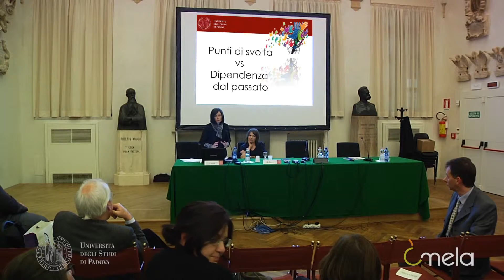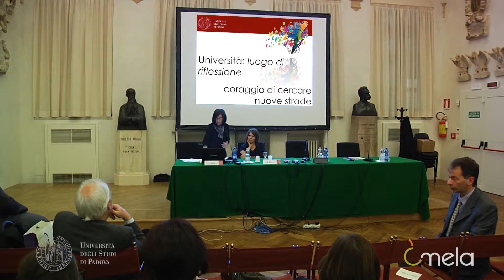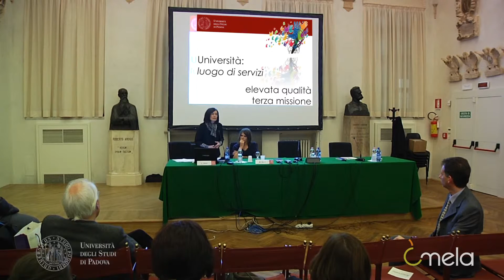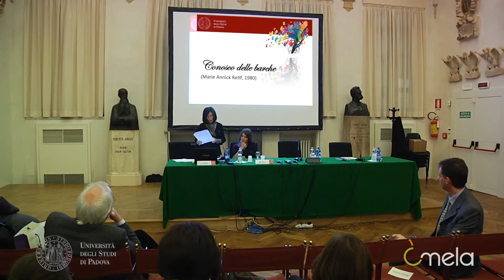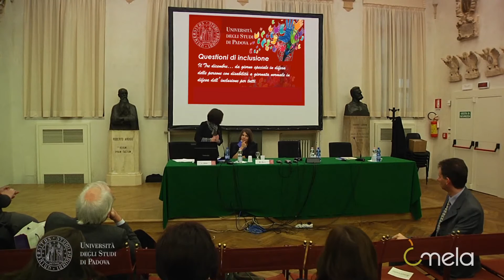Prof.ssa L. Nota, GIORNATA INTERNAZIONALE DEI DIRITTI DELLE PERSONE CON DISABILITA' 3.12.15 UNIPD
Conclusioni di Laura Nota, delegata in materia di disabilità e direttore del Centro di Ateneo di Servizi e Ricerca per la Disabilità, la Riabilitazione e l'Integrazione dell'Università degli Studi di Padova.

I sottotitoli sono attivabili cliccando su "impostazioni - sottotitoli - italiano".